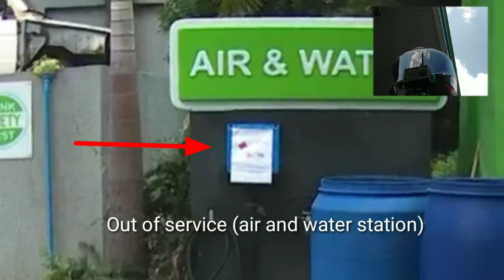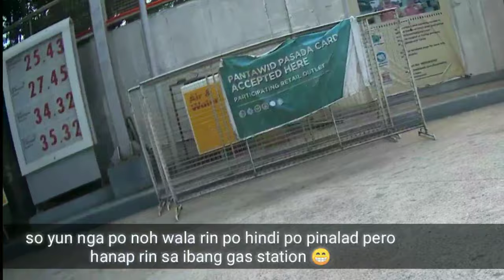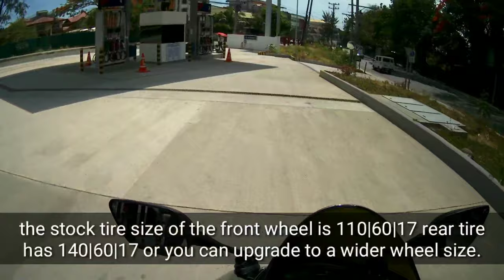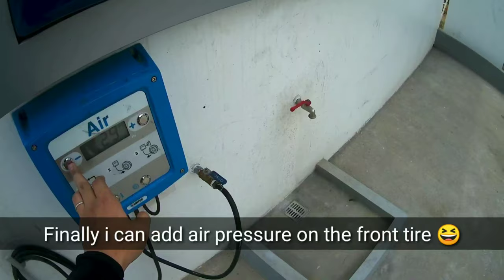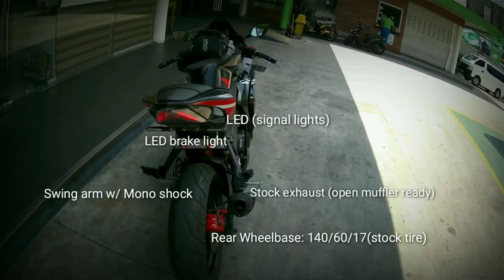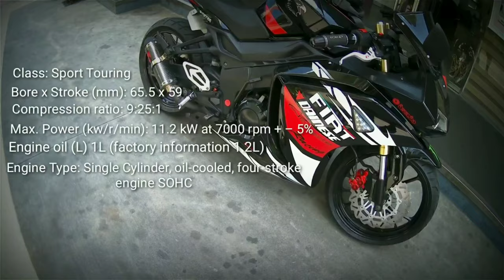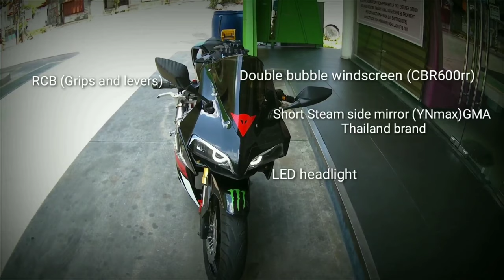Honest review on my Xplorer Z200S(2018)model |Spitzer250|Lexmoto Hawk 200|Gilera VC200 specs review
Motorstar Xplorer Z200S (2018)
WITH DIGITAL BOARD
SPECIFICATIONS

Overall length: 1,980 mm
Overall width: 720 mm
Height: 1,110 mm
Wheelbase: 1,350 mm
Ground clearance: 200 mm
Weight in running order 125 kg

ENGINE
OHV type fourstroke, oil cooled.
number of cylinders: one
bore / stroke: 65.50 / 59 mm
Displacement: 198.80 cc
Maximum power: 11.2 kW at 7000 rpm + -5%
Air Filter: polyurethane foam element
starting system: electric and Primary pedal
lubrication system: carter wet

TRANSMISSION
Clutch: multidisc in oil bath
Transmission: 5speed constant mesh

CHASSIS
front suspension: hydraulic barrales
rear suspension: adjustable hydraulic shock absorbers

ELECTRICAL
ignition Type : electronic CDI
Generator: magneto
Battery: 12V / 7AH
Fuse: 15A

CAPABILITIES
fuel tank, including reserve: 14 liters.